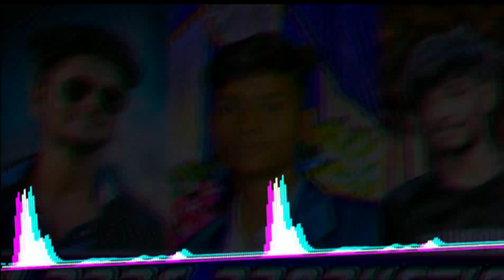Aaw Kasam Khaw Raja_New Nagpuri Dj Song 2022_(Singer Ignesh)_DJRAHUL||DJ Dalchan||DJ AMIT.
STRIKE -  Please be After Give Me a STRIKE in this content  Call 📞 or message me Sir. 🚨

DJ RAHUL DJ AMIT DJ DALCHAN DJ SAMEER DJ RADS PRODUCTION